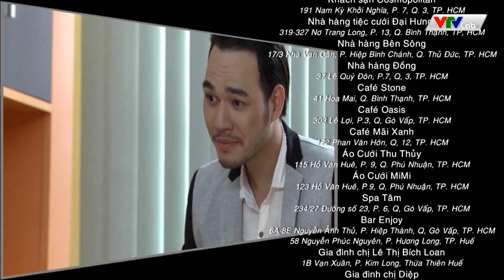YÊU LẠI TỪ ĐẦU - TẬP 32 | PHIM GIA ĐÌNH VIỆT 2021 | PUKA, TUẤN TRẦN, ĐÔNG CẦU, MÃ HIỂU ĐÔNG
Mỗi nhân vật đều có câu chuyện của riêng mình, hứa hẹn sẽ được khai thác sâu vào tâm lý của các nhân vật trong Yêu Lại Từ Đầu. Một người chồng đào hoa đa tình, tham lam vừa không muốn bỏ vợ, vừa không muốn chấm dứt với nhân tình. Liệu cuộc hôn nhân đó sẽ ra sao? Với sự đóng góp của dàn diễn viên ăn khách hiện nay như: Puka, Tuấn Trần, Mã Hiểu Đông, Đông Cầu,. Phim được phát sóng độc quyền trên kênh VTVcab Phim Hay vào mỗi 10h sáng các ngày trong tuần.
► Diễn viên: Puka, Tuấn Trần, Mã Hiểu Đông, Đông Cầu
► Đạo diễn: Lê Anh Cường
► Thể loại: Phim tình cảm